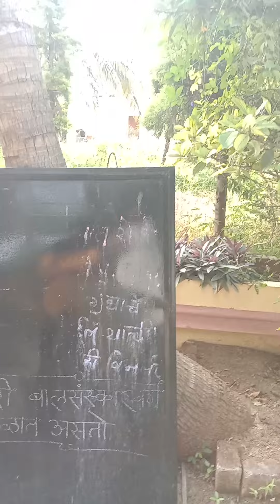November 8, 2022